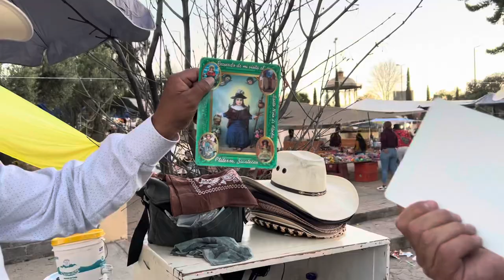LE MONTE AL TORO CEBU EN PLATEROS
Es un clásico venir a Plateros y montarle a los toros, caballos o ponis y tomarte la foto del recuerdo, en la visita que hice el 25 de diciembre tuve la oportunidad de hacerlo. Cuando vayas a Plateros ve y tómate la foto, créeme que es una bonita experiencia.